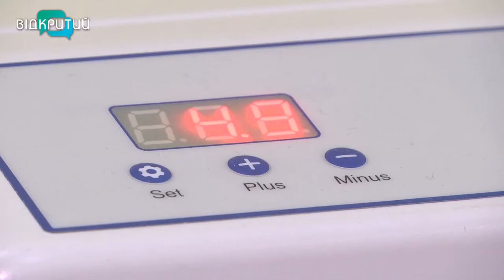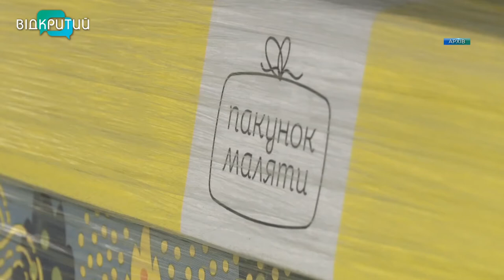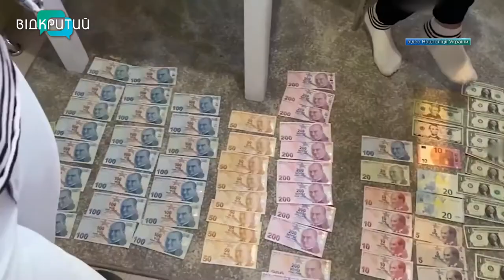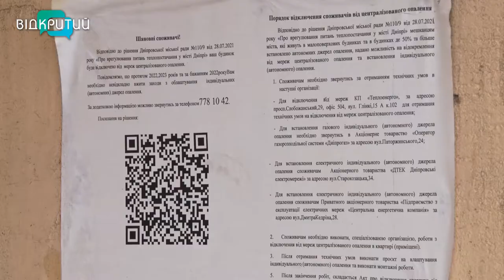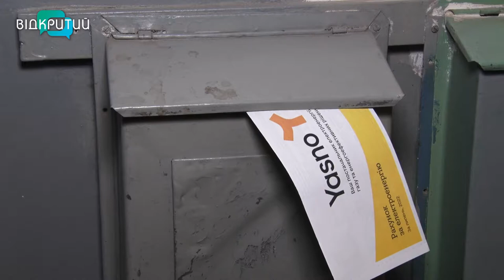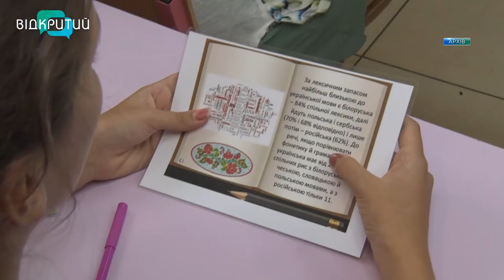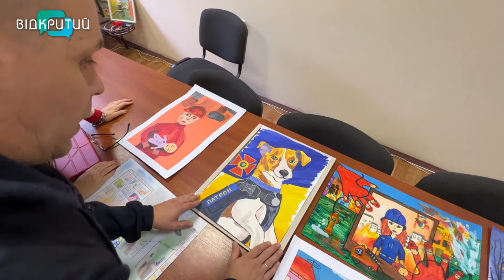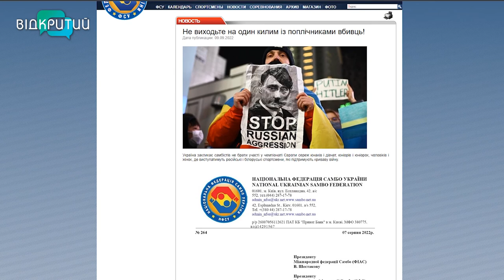Новини OPEN NEWS від 15 вересня 2022 року 18:15